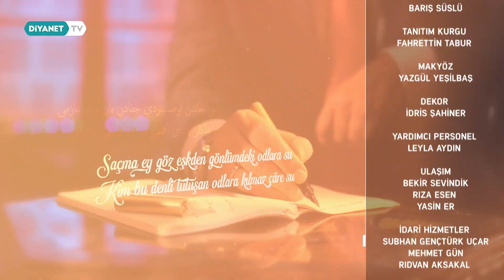Edep - Edebi 52. Bölüm